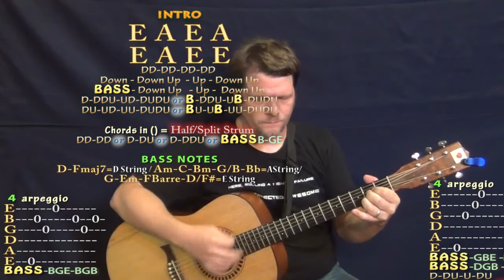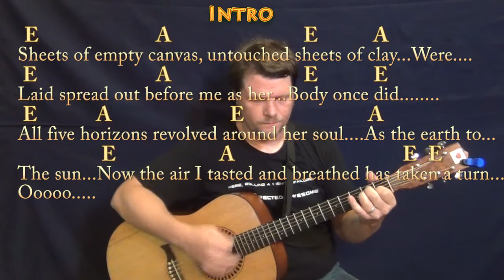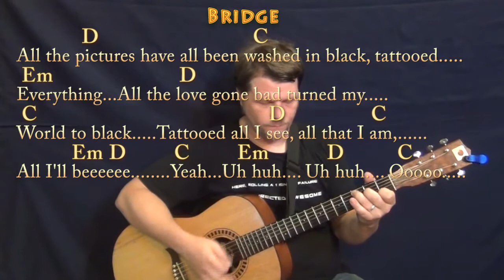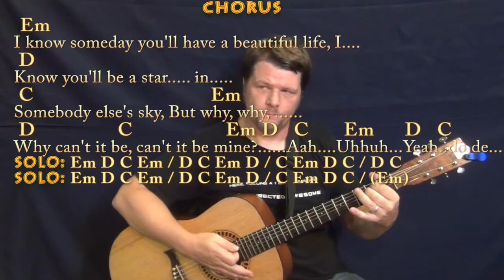Black (Pearl Jam) Guitar Lesson Chord Chart with Chords/Lyrics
Woohootiehoo and Best of luck! HUNGER STRIKE (REVISED CHART) ...